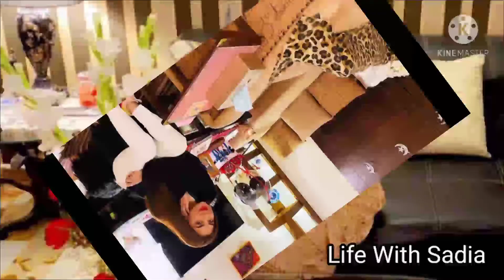Natasha Ali wedding pics / Natasha Ali wedding / Natasha Ali marriage / Natasha Ali husband pics